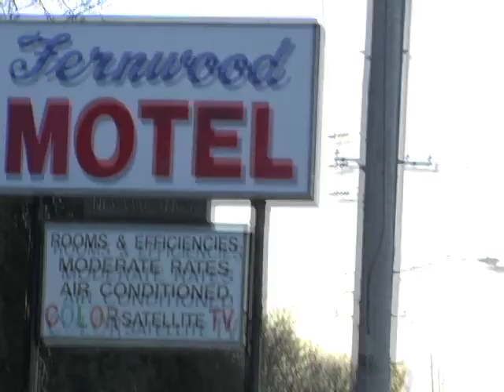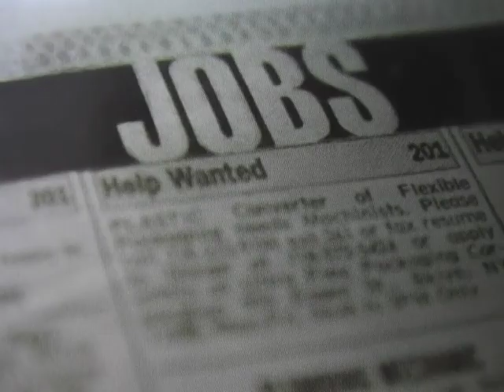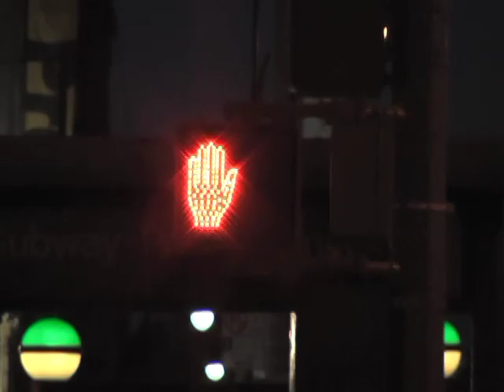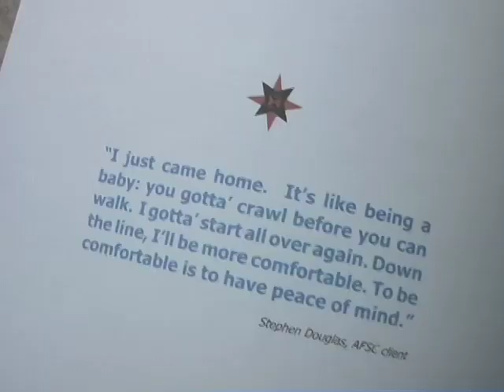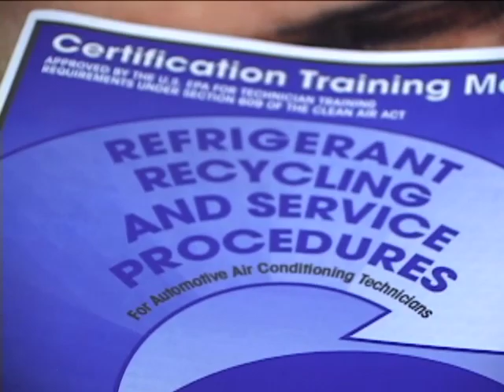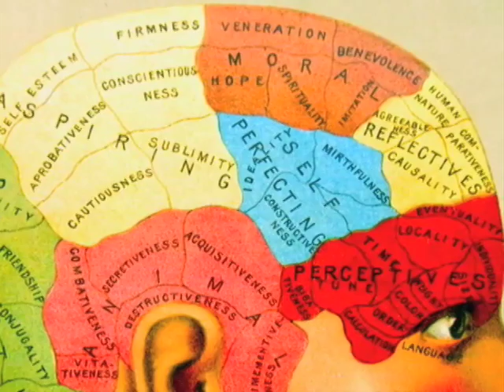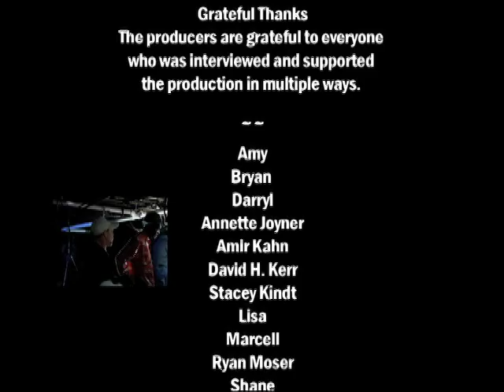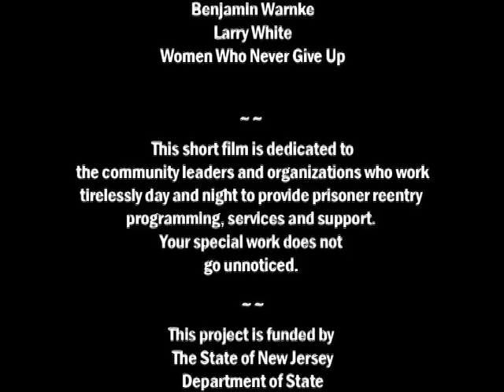Nowhere To Go -- Reentry Housing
No Where to Go highlights the need for, and barriers to safe, stable housing. Through testimonies of impassioned advocates and previously incarcerated individuals, this video presents the options of housing including streets, shelters, transitional living facilities, family homes, and permanent supportive housing. As formally incarcerated people are often challenged by issues of addiction, mental health, and violence, the type of housing available to a person drastically impacts their ability to successfully re-enter society and realize their full potential. No Where To Go provides urgent and critical insight into how we can provide the best supportive structure possible to ensure their success. Directed and produced for American Friends Service Committee by Voices of Hope Productions.